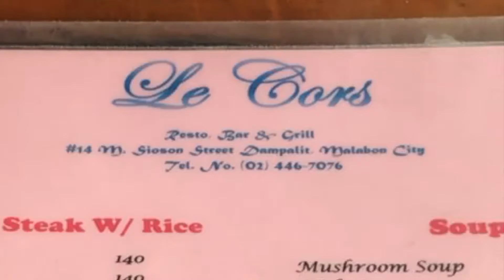Le Cors at Dampalit, Malabon City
Le Cors is a one-stop restaurant and car wash located in Dampalit, Malabon.  Owned by Mang Edwin, the restaurant was named after Mand Edwin's better half.  The place serves delicious food and great with pulutan, like fried 'baga", tapang kabayo.  Overlooking a pond which provides a fantastic view and cool breeze.